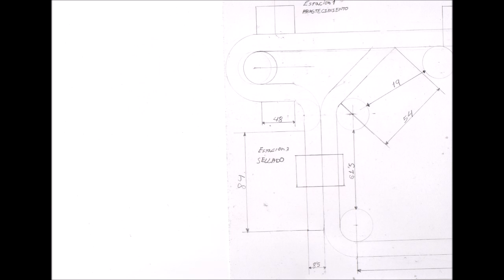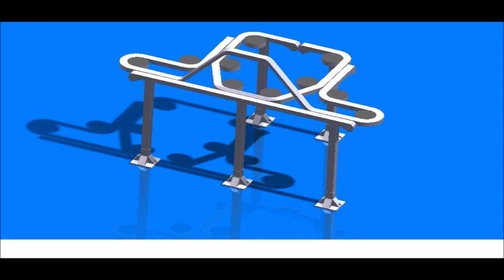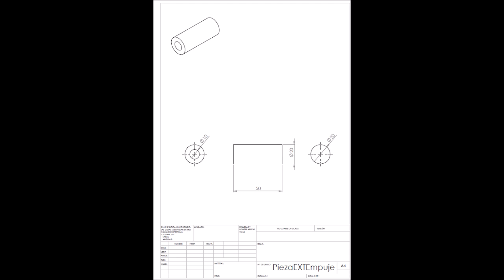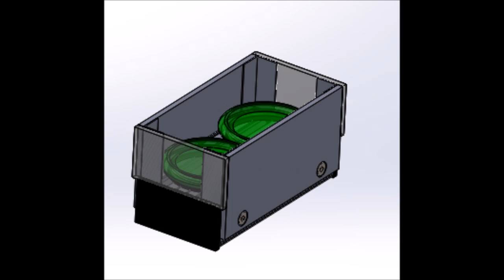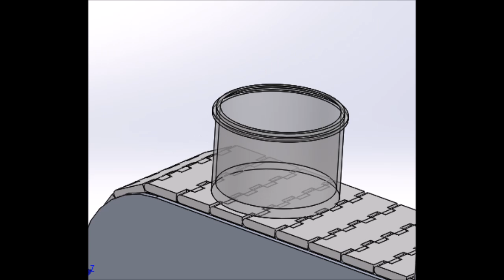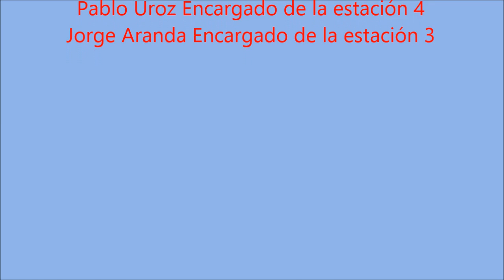Projecte Palau ausit